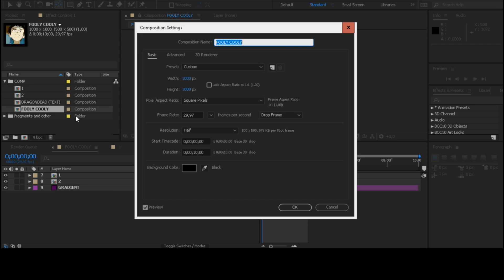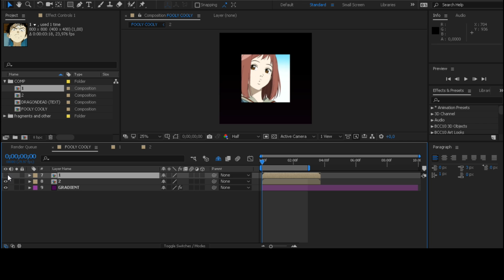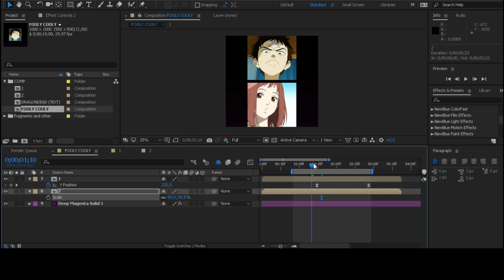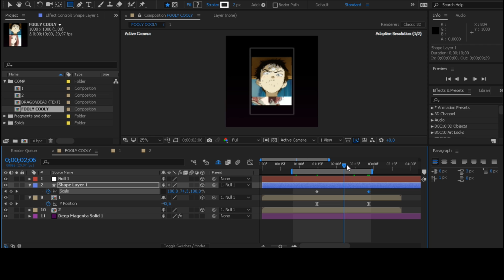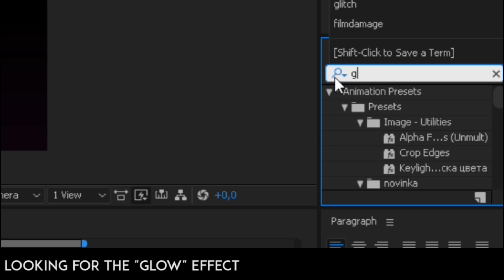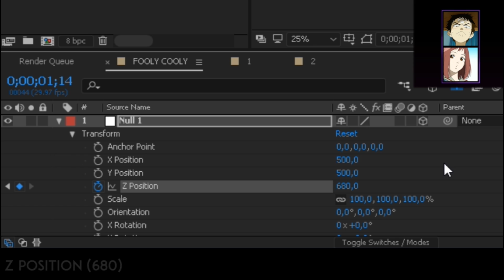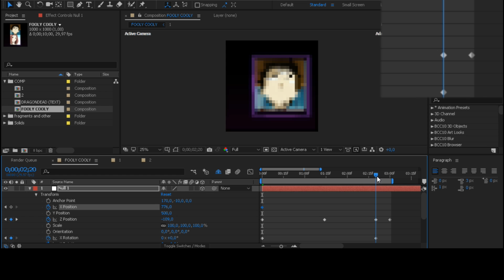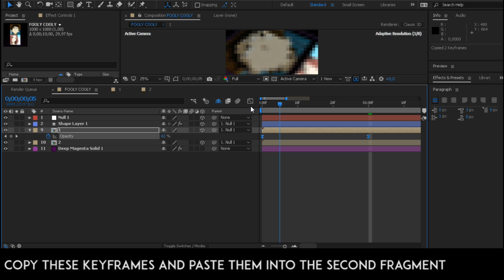Null Object | After Effects Tutorial AMV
Light Transition | After Effects Tutorial AMV

I did this tutorial for about 3 weeks. I hope that it will be useful for you

3.tubebackr - YOURSWAG

5.Bloome - Places

6.Di Young - Not This Time